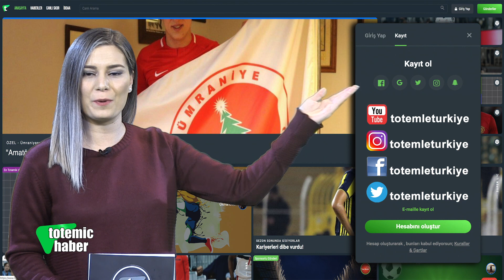Fenerbahçe - Beşiktaş - Roma - Taekwondo - Maraton - Totemic Haber 5 Nisan - 2. Bölüm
Totemic Haber programı günün öne çıkan haberlerini size aktarmaya devam ediyor. Sunucumuz Nergis Aşkın, 4 Nisan 2019'da günün öne çıkan spor haberlerini sizler için derledi.

📌 Fenerbahçe Başkanı Ali Koç'un başlattığı FenerOl kampanyasına Galatasaraylı Sıtkı Korkmaz'dan sürpriz destek!

📌 Beşiktaş, bankalardan olumlu yanıt aldı. Ödemeleri en kısa sürede yapacak.

📌Cengiz Ünder'in formasını giydiği Roma, Ranieri yerine Jose Mourinho'yu istiyor.

📌 Taekwondo Şampiyonası'nda Türkiye 4 madalya ile takım halinde şampiyon oldu.

📌 İstanbul Yarı Maratonu, 9 Nisan Pazar günü koşulacak.